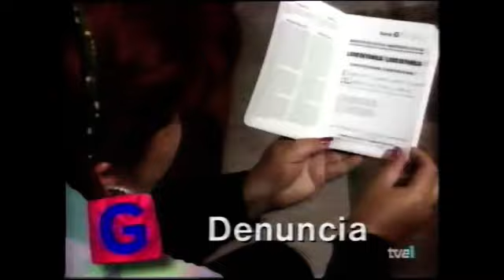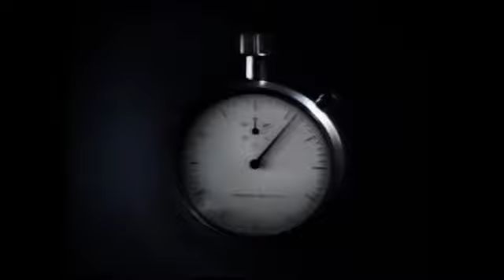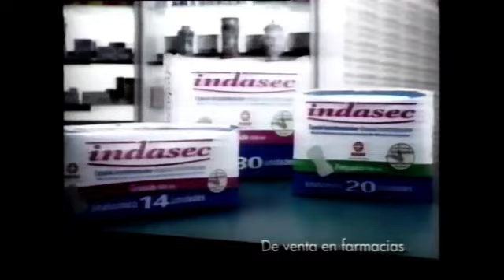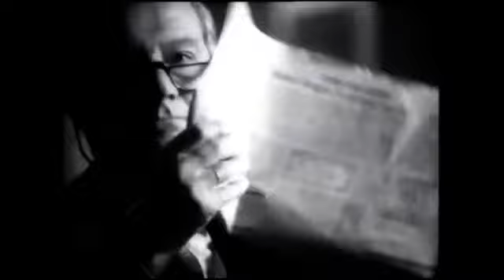TVE 1 | Bloque de anuncios 06/02/2001 [6]